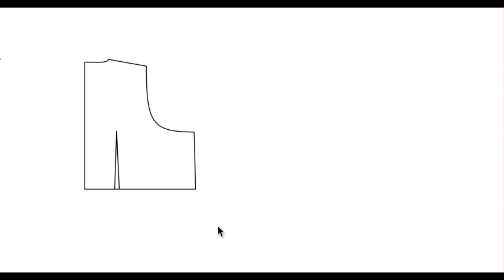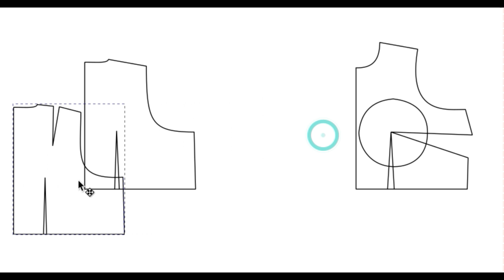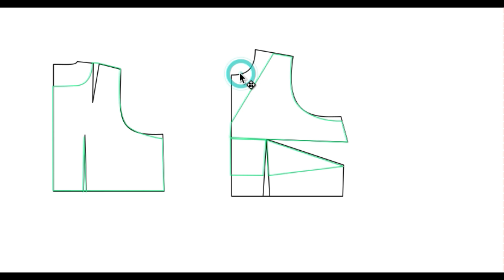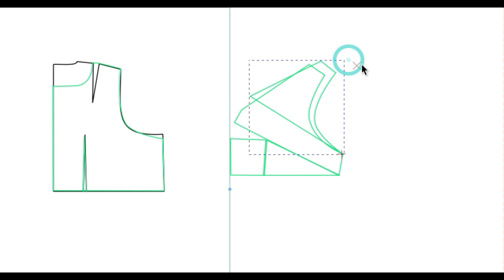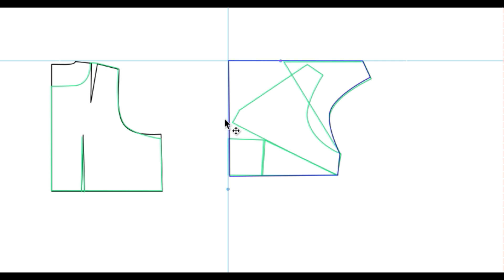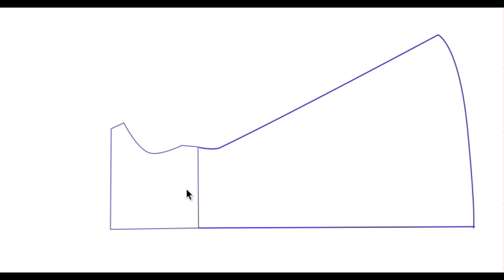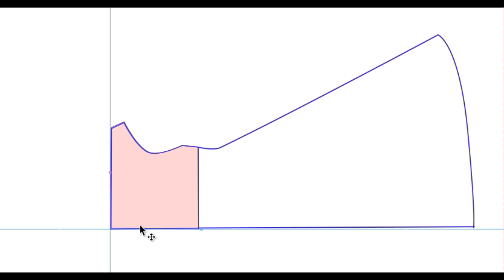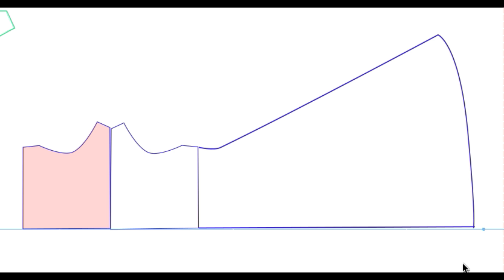ESCOTE VOLCADO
RETOMANDO MI PRESENCIA EN EL CANAL, HOY LES TRAIGO EL PROCESO DE MOLDERIA DEL ESCOTE VOLTEADO O ESCOTE BUCHE DE PAVO.
SIGUE LE PASO A PASO Y SEGURO TENDRÁS UN RESULTADO EXCELENTE!!!.
TE ANIMO A REALIZARLO.

TRANFERENCIA BANCARIA (BNA):
Alias: MarianaGarciaModista